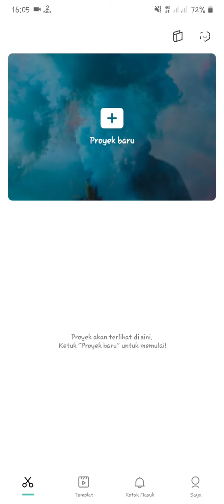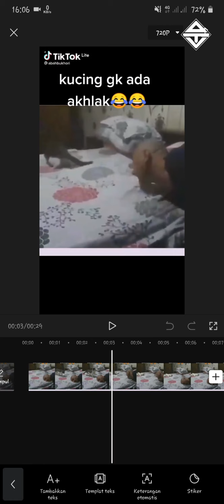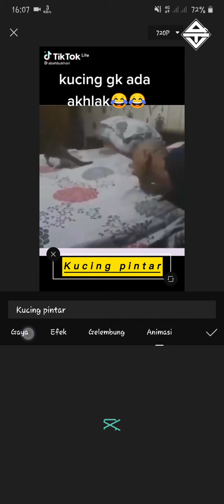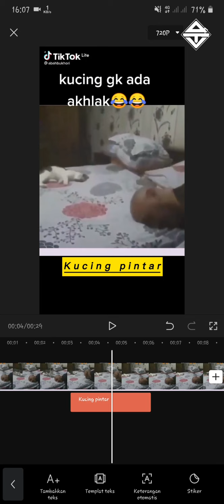Cara Menambahkan Teks Di Video Menggunakan Capcut